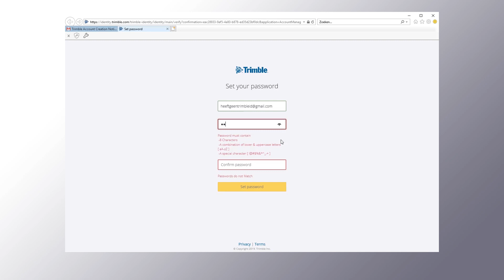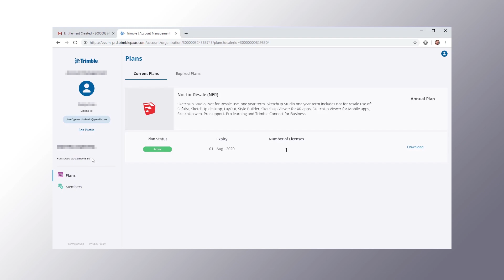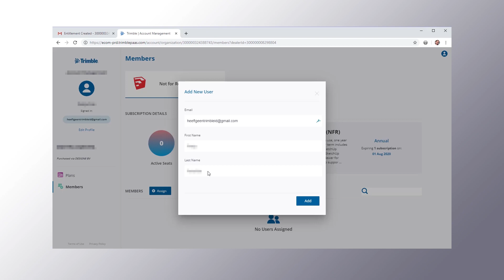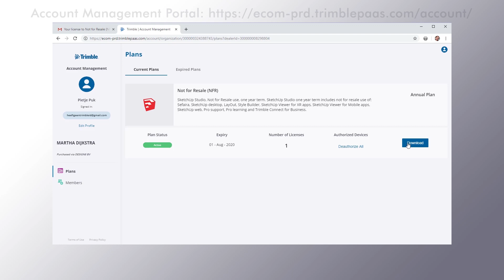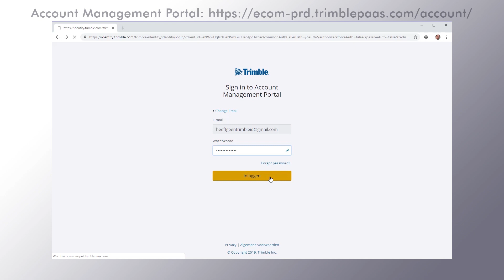SketchUp Subscription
Hoe werkt een SketchUp Subscription?